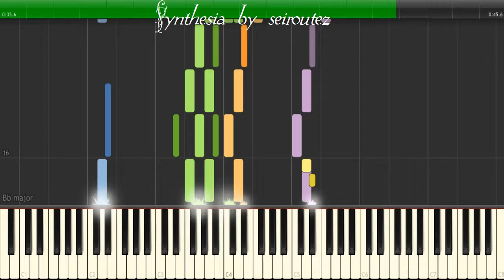[Synthesia][MIDI] 18a The Dubbing Underscore